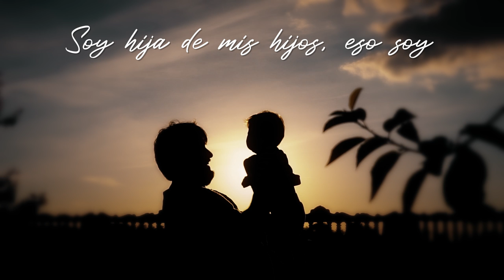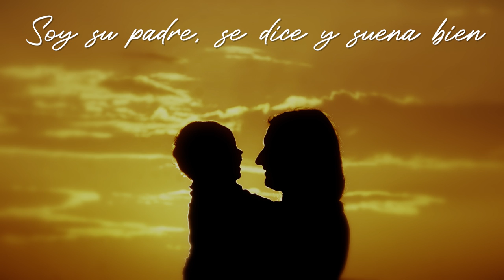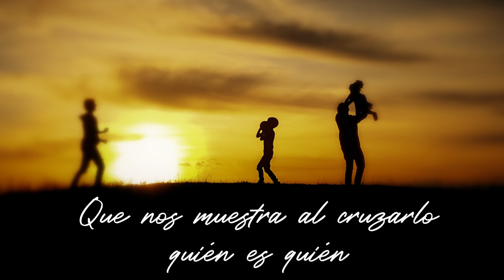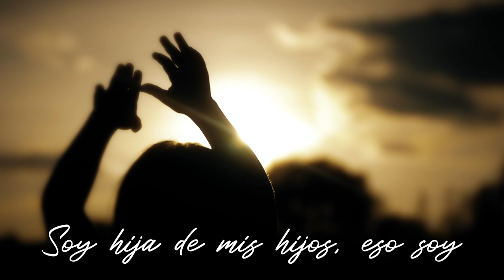ESO SOY. Eugenia León